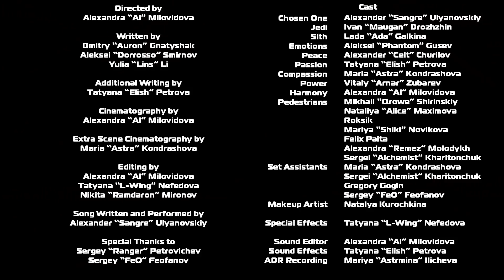"Выбор" | "The Choice" - Russian Star Wars fight film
Студия "Саберфайтинг Арт" представляет файт-фильм "Выбор". Это первый опыт нашей студии в полноценной съёмке видеоролика, в котором всё, от сценария до спецэффектов, выполнялось силами участников студии. Восемь ночных съёмочных смен в одном из главных парков Москвы - это было тяжело!

Фильм повествует о борьбе света и тьмы, и реальность пересекается с метафорой, чтобы показать это. Люди или абстрактные сущности? Это не так важно, когда избранный сделает свой выбор.

Directed by
Alexandra “Al” Milovidova

Written by
Dmitry “Auron” Gnatyshak
Aleksei “Dorrosso” Smirnov
Yulia “Lins” Li

Additional Writing by
Tatyana “Elish” Petrova

Cinematography by
Alexandra “Al” Milovidova

Extra Scene Cinematography by
Maria “Astra” Kondrashova

Editing by
Tatyana “L-Wing” Nefedova
Nikita “Ramdaron” Mironov
Alexandra “Al“ Milovidova

Cast
Chosen One - Alexander “Sangre” Ulyanovskiy
Jedi - Ivan “Maugan” Drozhzhin
Sith - Lada “Ada” Galkina
Emotions - Aleksei “Phantom” Gusev
Peace - Alexander “Сelt” Churilov
Passion - Tatyana “Elish” Petrova
Compassion - Maria “Astra” Kondrashova
Power - Vitaly “Arnar” Zubarev
Harmony - Alexandra “Al” Milovidova
Pedestrians - Mikhail “Qrowe” Shirinskiy
Nataliya “Alice” Maximova
Roksik
Mariya “Shiki” Novikova
Felix Palta
Alexandra “Remez” Molodykh
Sergei “Alchemist” Kharitonchuk

Set Assistants
Maria “Astra” Kondrashova
Sergei “Alchemist” Kharitonchuk
Gregory Gogin
Sergey “FeO” Feofanov

Makeup Artist
Natalya Kurochkina

Special Effects
Tatyana “L-Wing” Nefedova

Sound Editor
Alexandra “Al” Milovidova

Sound Effects
Tatyana “Elish” Petrova

ADR Recording
Mariya “Astrmina” Ilicheva

Alexander “Sangre” Ulyanovskiy

Sergey “Ranger” Petrovichev
Sergey “FeO” Feofanov